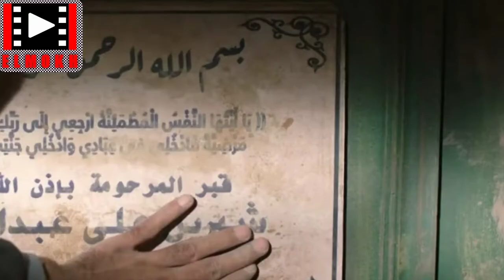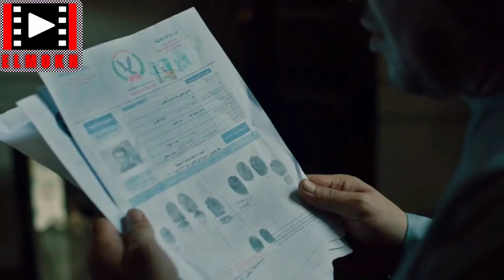أخ بيلبس أخوه قضية قتل ملخص اول 12 حلقه من مسلسل منعطف خطر